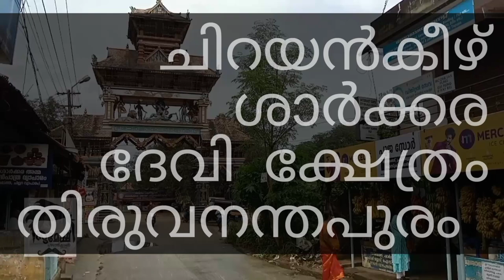അനശ്വര നടൻ പ്രേം നസീർ സർ ആനയെ കൊടുത്ത അമ്പലം കണ്ടിട്ടുണ്ടോ?@sumeshpazhanjikaran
സുഹൃത്തുക്കളെ നമസ്കാരം സുമേഷ് പഴഞ്ഞിക്കാരനാണ്

 ഈ വീഡിയോ എടുത്തിട്ടുള്ളത് തിരുവനന്തപുരത്ത് നിന്നാണ്... കൂടുതലും തൃശ്ശൂർ കുന്നംകുളം പഴഞ്ഞി ബേസ് ചെയ്തിട്ടാണ് ഞാൻ വീഡിയോ എടുക്കാറ്... എന്നാൽ അതിൽ നിന്നും തികച്ചും വ്യത്യസ്തമായി തിരുവനന്തപുരത്ത് പോയി ഒരു വീഡിയോ ചെയ്തു...

തിരുവനന്തപുരം ജില്ലയിൽ... ചിറയിൻകീഴ്  താലൂക്കിൽ ഉള്ള ഒരു അമ്പലമാണ്ഇത്...

 കാട്ടകാമ്പാൽ  അമ്പലത്തിൽ ഏതു പോലെ... കാളിയൂട്ട് എന്ന ഒരു പ്രസിദ്ധമായ ചടങ്ങ് ഇവിടെ നടത്തി വരുന്നുണ്ട്  ( ഉത്സവം)

 പിന്നെ ഇവിടേക്ക് തൃശ്ശൂരിൽ നിന്നും പോകാനുള്ള ചെലവ് ഞാൻ പറയാം

 തൃശ്ശൂർ നിന്ന് ട്രെയിനിലാണെങ്കിൽ 100 രൂപ ലോക്കൽ ടിക്കറ്റ് എടുത്താൽ ചിറയൻകീഴ് ചെന്നിറങ്ങാം... അവിടെനിന്നും കൃത്യം ഒരു കിലോമീറ്റർ നടക്കാനുള്ള നീ ദൂരം

കൂടാതെ വിജയദശമി നാളിൽ ആയിരക്കണക്കിന് കുട്ടികൾ എഴുതിയിരിക്കുന്നു ഇവിടെ.

 വളരെ നിസ്സാര... പൈസ മുടക്കി... അനന്തപുരിയിൽ ഉള്ള അമ്പലം കണ്ടു മടങ്ങാം

 നിങ്ങളും പോകണം കൂടുതൽ കാര്യങ്ങൾ വീഡിയോയിൽ പറയുന്നുണ്ട്

 നിങ്ങളുടെ ഓരോരുത്തരുടെയും സപ്പോർട്ട് ആണ് ഈ വീഡിയോ ഇടാൻ എന്നെ പ്രേരിപ്പിച്ചത്☺️👍🏻🙏

നിങ്ങളും പോയി കാണണം @sumeshpazhanjikaran
നിങ്ങൾക് എന്റെ വീഡിയോസ് ഇഷ്ടപെടുകയെനെകിൽ മാത്രം താഴെ കൊടുക്കുന്ന ലിങ്കിൽ ക്ലിക്ക് ചെയ്ത് സബ്സ്ക്രൈബ് ചെയ്ത് ബെൽബട്ടൺ അമർത്തിയാൽ ഞാൻ ഇടുന്ന ഓരോ വിഡിയോയും നോട്ടിഫിക്കേഷൻ ആയിക്കിട്ടും

പ്രേതെകം നിങ്ങൾ ആഗ്രഹിക്കുന്ന കണ്ടെന്റ്സ് ഉണ്ടെങ്കിൽ മാത്രം സബ്സ്ക്രൈബ് ചെയ്താൽ മതി 🙏

1ൽ നിന്നും 870വരെ ആക്കിയ എല്ലാവരോടും സ്നേഹിച്ചതിനു സോറി സ്നേഹിച്ചതിനു നന്ദി